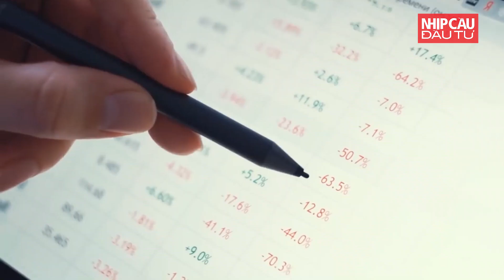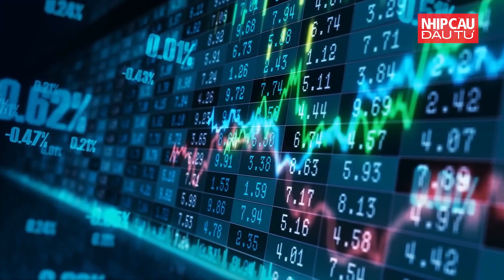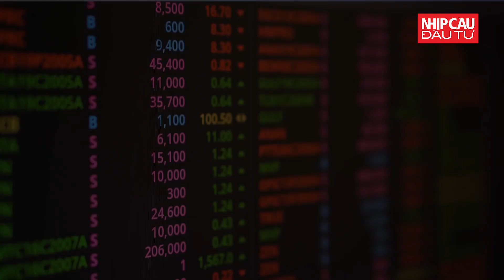Đánh thuế lên cổ tức bằng cổ phiếu | Nhịp Cầu Đầu Tư | NCĐT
Kể từ ngày 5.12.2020, khi nhà đầu tư bán lô cổ phiếu từ cổ tức hoặc được chia thưởng thì sẽ bị khấu trừ 5% thuế thu nhập cá nhân. Đây đang là mối trăn trở của nhiều nhà đầu tư khi bản chất của việc chia cổ tức bằng cổ phiếu khiến lượng cổ phiếu lưu hành tăng thêm trong khi giá trị lại giảm đi.